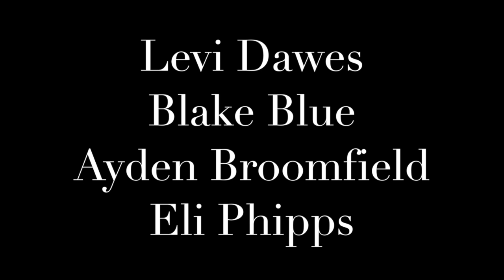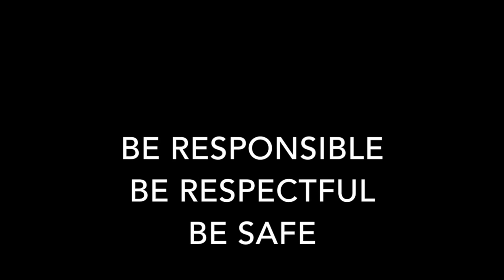Wildcat TV 10-13-2015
This video is about Wildcat TV 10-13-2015